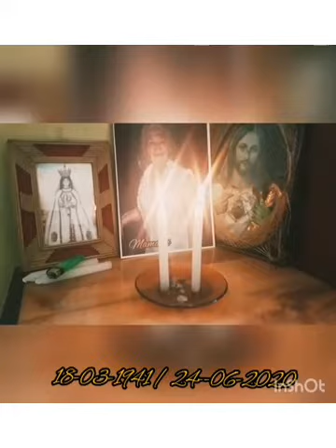pequeña soledad - la vero ft mmachi 2021